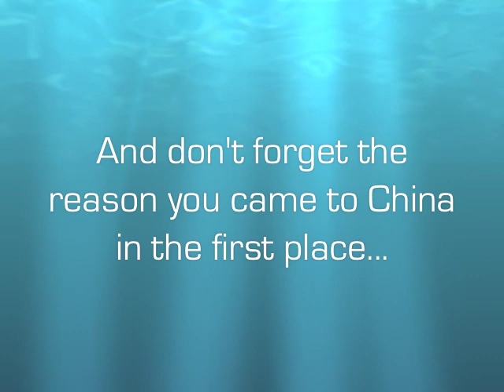Internship to work with Sea Turtles in China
Past interns describe their internship experience at Sea Turtles 911.  The Internship Program in China gives students an unique opportunity to experience Chinese culture and language, learn marine turtle biology, and work with the local community on sea turtle conservation projects.